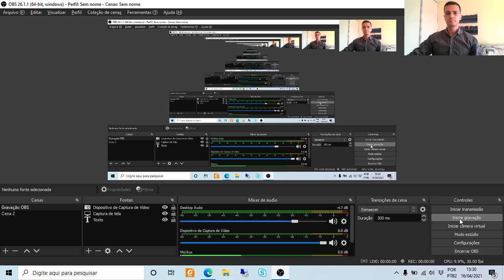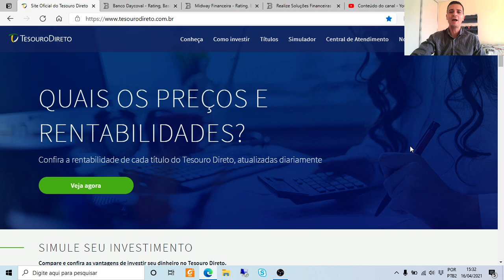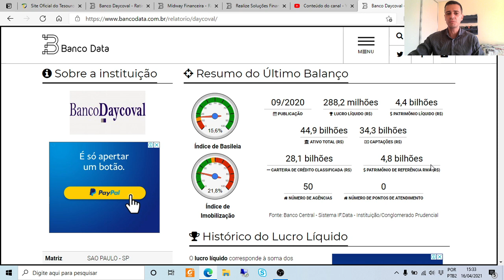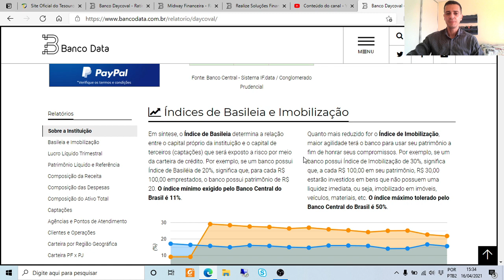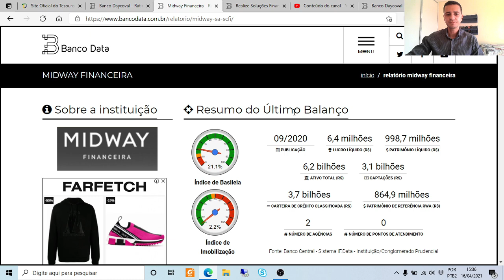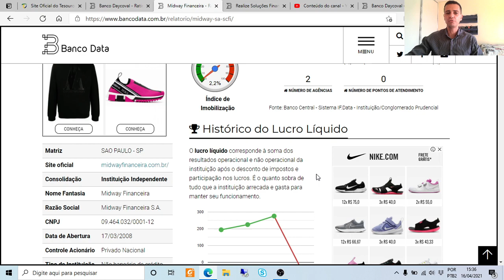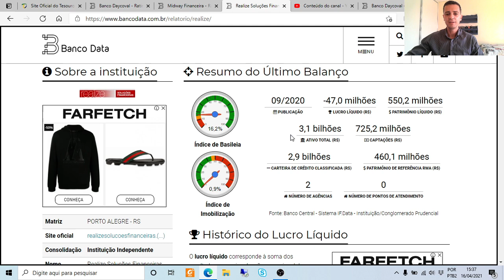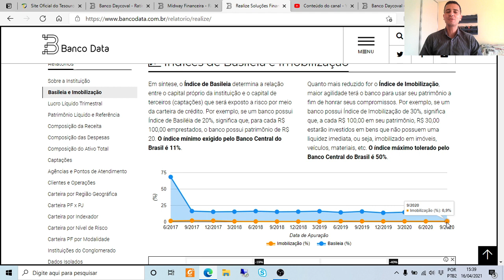TESOURO DIRETO: COMO COMPRAR NO MERCADO SECUNDÁRIO COM SEGURANÇA? COMO CONSULTAR OS DADOS DO BANCO?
Nos últimos vídeos mostrei que o investimento em renda fixa pelo Mercado Secundário é mais rentável que o Tesouro Direto se você levar o título até o vencimento! Além disto, em outro vídeo, apresentei as diferenças em termos segurança, liquidez, operacionalização, entre outras características para que você tenha uma ampla visão e não somente foque na rentabilidade

Neste vídeo apresento um site para você consultar informações financeiras simples da instituição financeira emissora do título, antes de adquiri-lo no mercado secundário, visando dar mais segurança a sua aquisição (segurança do banco ou da financeira).